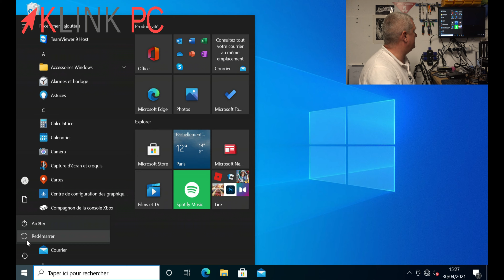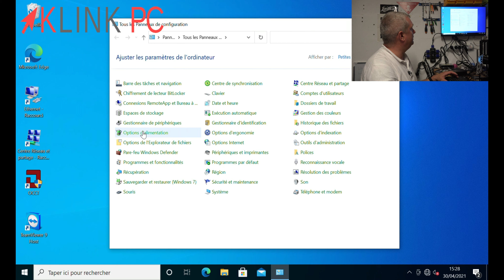Comment activer le pavé numérique au démarrage sur Windows 10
Dans cette vidéo, nous allons voir comment activer le pavé numérique au démarrage sur Windows 10.

► Chemins utilisés :
HKEY_USERS\.DEFAULT\Control Panel\Keyboard
mettre la clé InitialKeyboardIndicators à 2